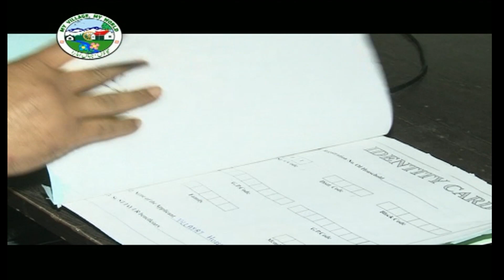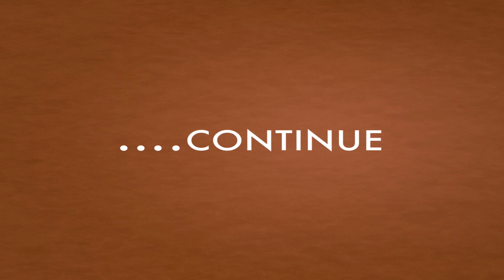MGNREGA Reduced Poverty,Empowered Women and Created Assets|Kashmiri|District Anantnag J&K|Part 02...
SRINAGAR 26th oct: Secretary Department of Rural Development & Panchayati Raj, Sheetal Nanda, inaugurated a day-long training-cum-workshop on the implementation of Local Government Directory (LGD) and other related online software here today.
The workshop was attended by Director Rural Development, Kashmir, Qazi Sarwar, Director Panchayati Raj, Sheikh Nazir Ahmed, District Panchayat Officers, Block Development Officers and Master Trainers of Kashmir Division.
The LGD is one of the applications developed by the Ministry of Rural Development as a part of Panchayat Enterprise Suite (PES) under e-Panchayat Mission Mode project. The PES consists of 11 software applications such as LGD, Plan Plan, Action Soft, mAction Soft etc.
This will enable officials to upload GPDP Plans on Plan Plus so that information about plans will be available in the public domain.
"LGD defines the basic structure, set up of local governments. LGD captures all the details of local governments and assigns a unique code. This a basic structuring application for mapping villages with panchayats and panchayats with concerned blocks," the Secretary said.
It is pertinent to mention that Ministry of Panchayati Raj has undertaken e-Panchayat, a Mission Mode Projects (MMP) under Digital India Programme that seeks to completely transform the functioning of Panchayati Raj Institutions (PRIs).